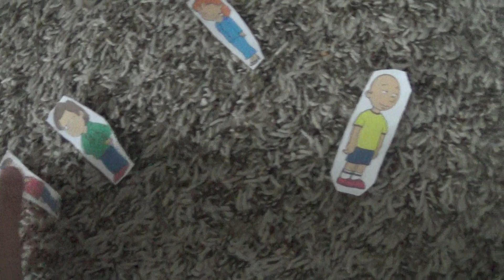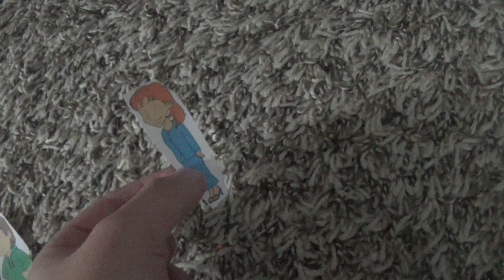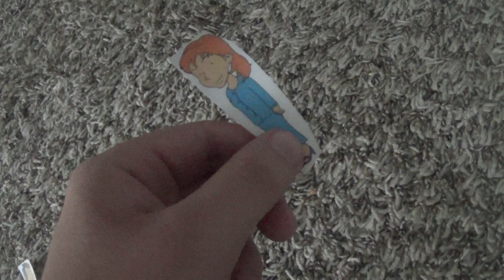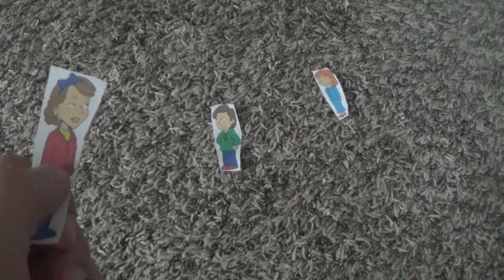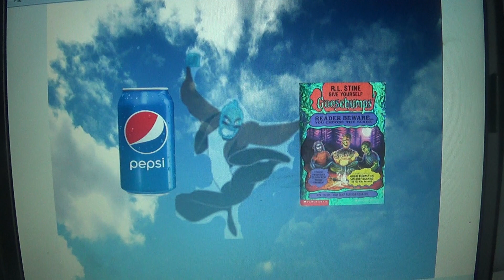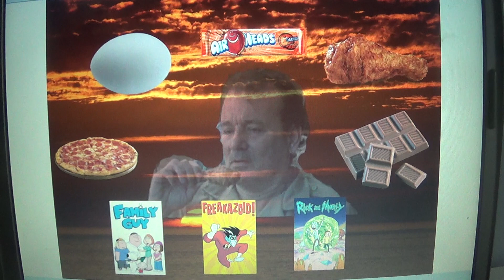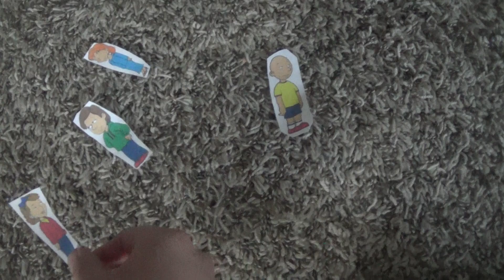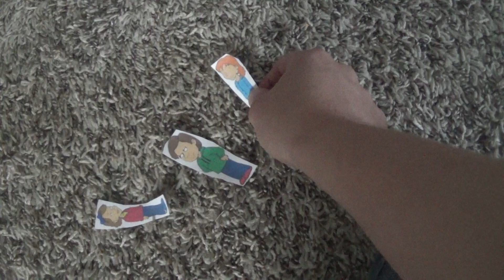Caillou Makes An Osmosis Jones Anime Intro And Gets Grounded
This time Caillou makes an Osmosis Jones Annie intro and gets grounded for it. I hope you enjoy it.

Characters
Caillou
Rosie
Boris
Doris